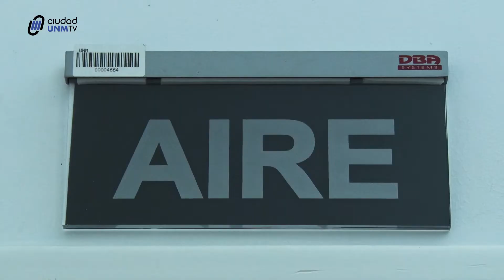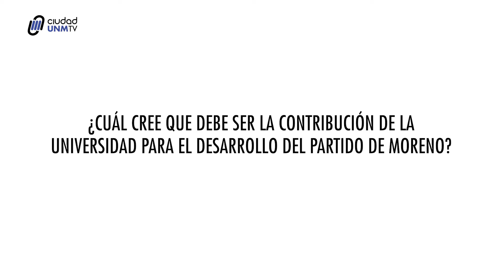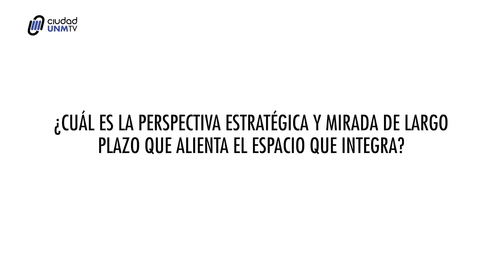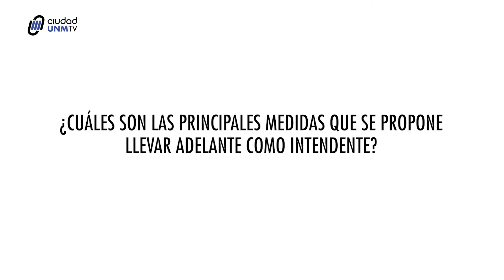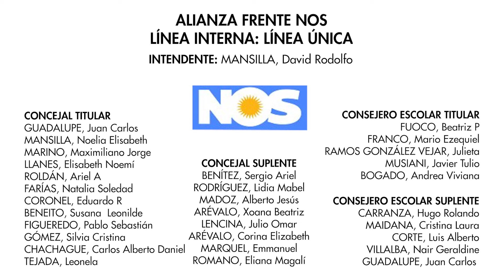Proyecto Elecciones 2019 - David Mansilla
La Universidad Nacional de Moreno, por iniciativa de los colectivos estudiantiles, convocó a los precandidatos a Intendente y a 1º Concejal de las distintas listas oficializadas para estas Elecciones Primarias, Abiertas, Simultáneas y Obligatorias (PASO) a participar de una producción audiovisual y radial. Las entrevistas realizadas permitirán comunicar a la ciudadanía en general y a la comunidad universitaria en particular, las principales propuestas y visión de los precandidatos, con la finalidad de realizar una contribución al fortalecimiento de la vida democrática del distrito.

De un total de 20 listas oficializadas, 11 precandidatos aceptaron participar del proyecto y dieron a conocer sus propuestas. Las entrevistas estarán disponibles hasta el día viernes 9 de agosto, cuando inicia la veda electoral.

Agradecemos la participación y es nuestro deseo que esta iniciativa de los colectivos estudiantiles se vuelva una práctica habitual en los próximos procesos eleccionarios en favor de una mayor transparencia y ejercicio pleno de la democracia.